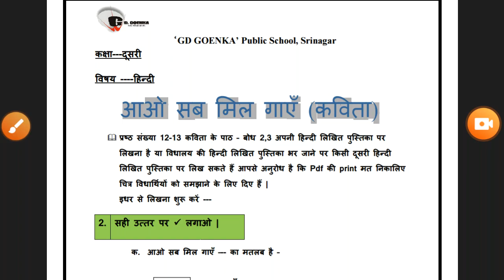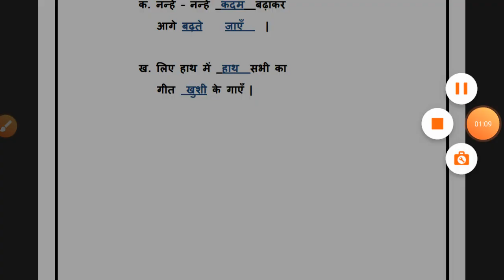Hindi Grade 2 Dated 02 04 2020